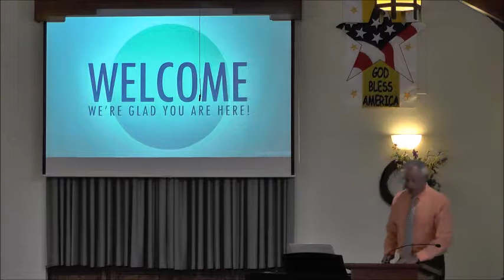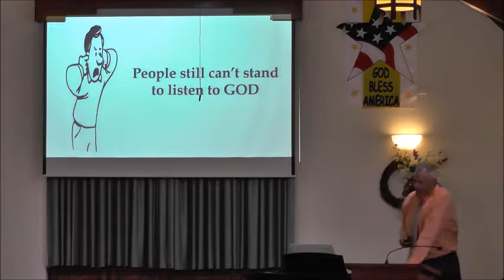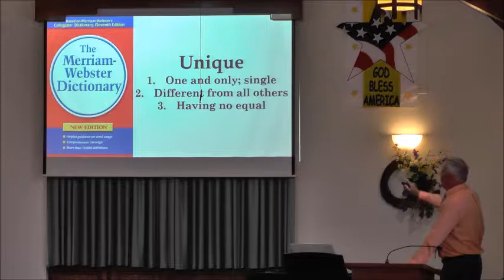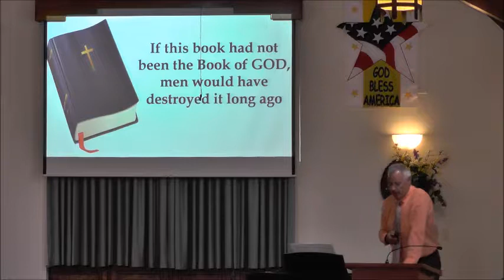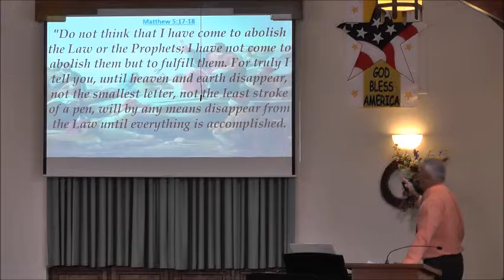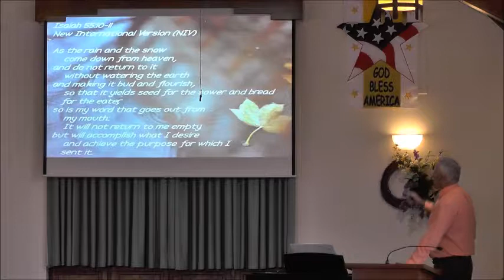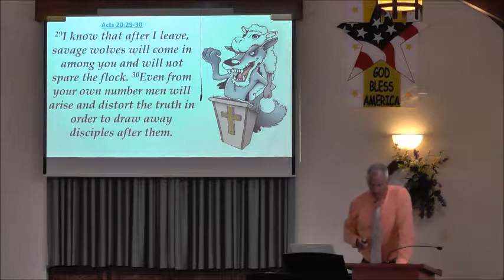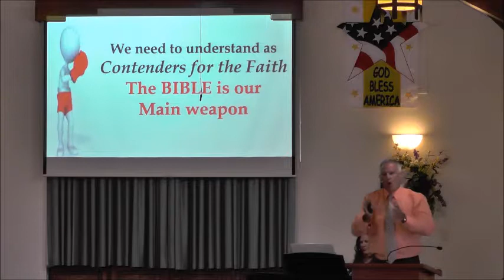The True Word - 7/21/2019